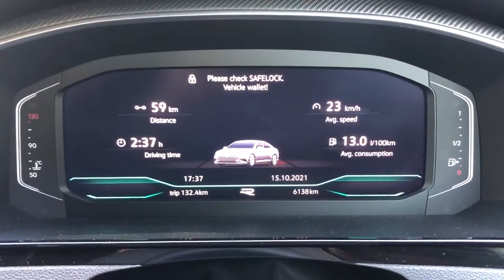VW Arteon TFSI Has Got Rivals In Malaysia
The Volkswagen Arteon is sold in Malaysia with very high cabin specifications and safety features with a great selling price, however its sales are not as good as its immediate rivals and we wonder why.